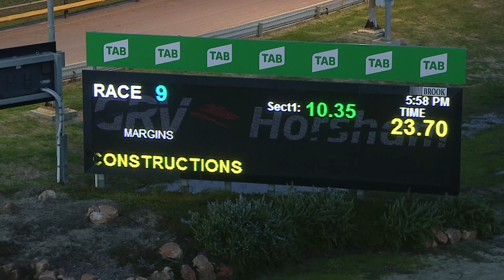HOR TUE 03 AUG 21 R9